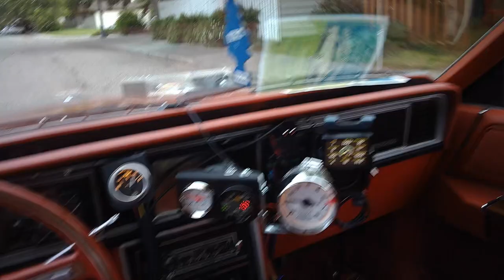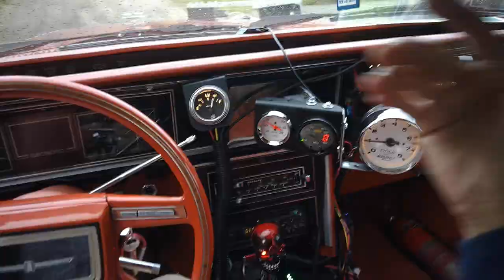Boosted 408 LS burnouts, and AEM GPS speedometer verification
In this short video we take the boosted LS around the block to verify the recently installed AEM GPS speedometer, also the boost gauge & tachometer functionality are verified. Again we are just rolling into our 1/4 throttle burnouts, as we are in a residential hood and we have to keep things at a lower speed...lol. The reason for building this small trio of gauges was because the digital Holley dashes are back ordered  for months. This way we can keep an eye on vital vehicle parameters for a lot less money as compared to the Holley dashes.